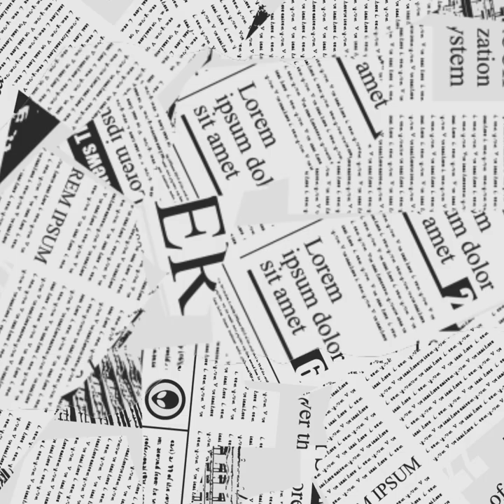ایمان والے کو خوشخبری ۔iman wale ko khush khabri .حضرت مفتی یاسین صاحب رام پوری مظاھری مقیم۔یو۔کے